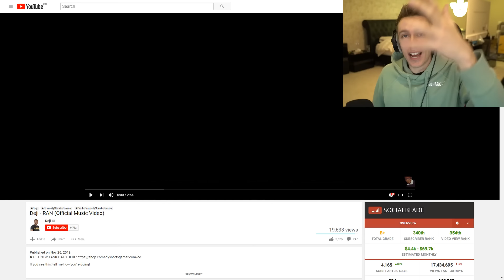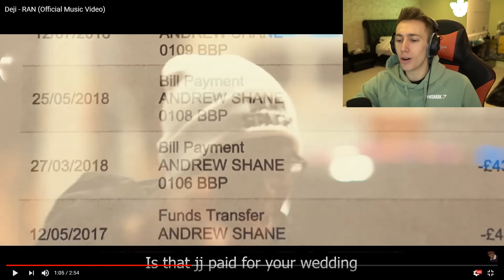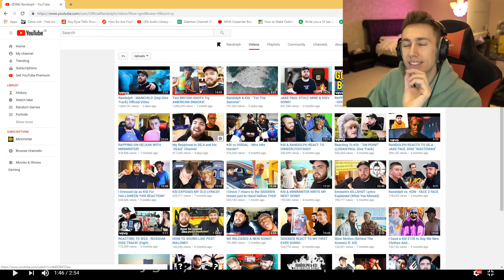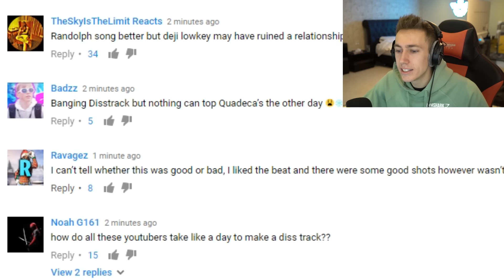MINIMINTER REACTS TO DEJI - RAN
Simon/Miniminter/mm7games